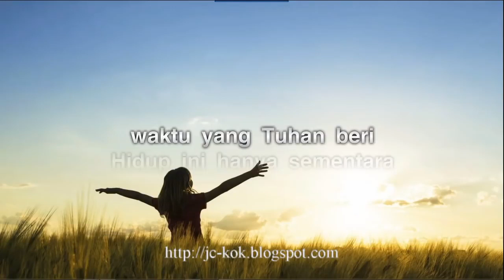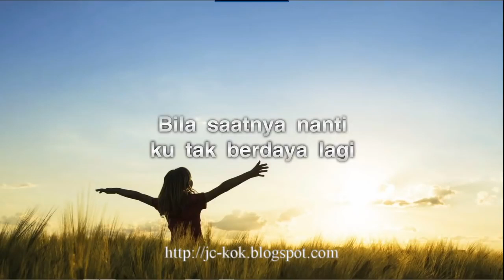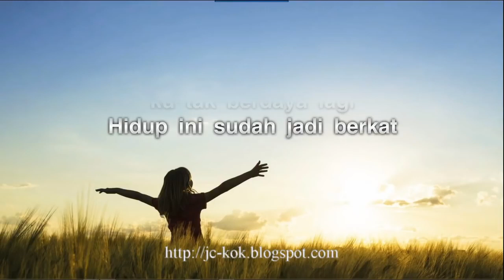Lagu Karaoke Rohani Kristen~Hidup Ini Adalah Kesempatan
"Inspirasikristen2997"